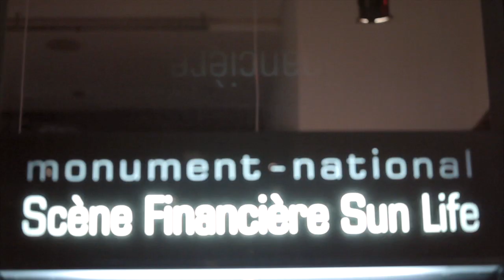MONUMENTALES SAISON 1: Charles Dubé, Anique Grander et Marjolaine Duguay